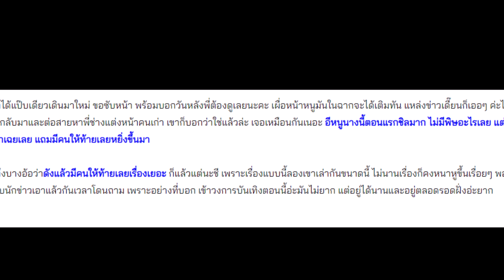ใครเอ่ย นางเอกตาโตเรื่องเยอะ นับวันเริ่มหยิ่งเพราะมีคนให้ท้าย